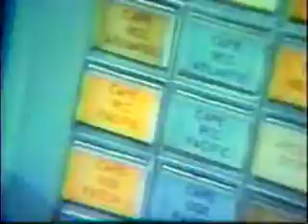1966: Splashdown (NASA)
The splashdown and recovery of Gemini 8.

Credit: NASA